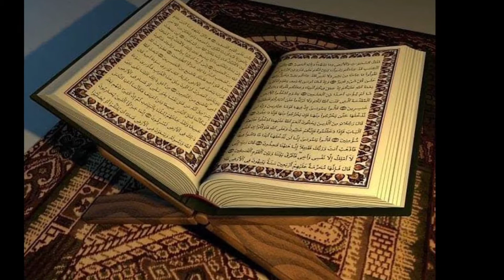Quran Har Roz (Part 1067)